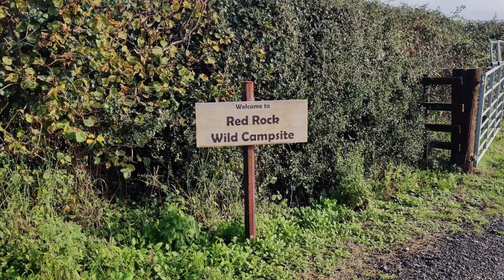Solo Camp in Wales Part 1 - Haunted Pub, Friendly Locals, Tractor Pulls Me Out Of Mud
Join me, as I start my Weekend Wildling camping adventures. Part 1 of first trip - 2 weeks in Wales early November 2022